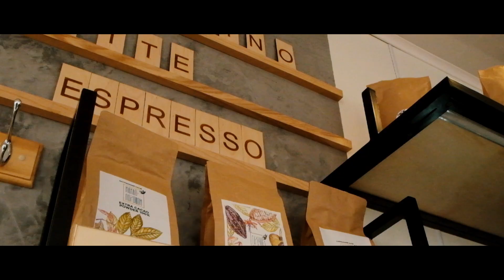Стандарты франшизы Crema Caffe. Стандарты в кофейном бизнесе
Франчайзинг — это большая семья!

Сотрудничество с крема кафе предполагает создание широкой сети одинаковых заведений, которые имеют единую торговую марку  и соблюдают одинаковые условия,
стиль, методы и формы продаж товаров.

Наиболее важными для нас — единые требования к качеству товаров и  сервиса в сети заведений.

Франчайзи получает в свое распоряжение уже проверенную концепцию ведения бизнеса, с минимальным предпринимательским риском. Но вместе с этим получает обязанности и условия, невыполнение которых может привести к нанесению вреда для имиджа компании Крема Кафе.

Первый стандарт — внешнего вида, интерьера и айдентики Крема кафе. Каждый франчайзи получает бренд бук —  это документ, где детально описано: как должно выглядеть заведения, какие вывески можно использовать, во что должны быть одеты сотрудники и другие немаловажные элементы айдентики.

Второй стандарт — это персонал. Сотрудники — это самая важная точка контакта клиента с брендом. Мы в Crema Caffe всегда работаем над тем, чтобы наши посетители всегда возвращались за нашим кофе и хорошим настроением. Поэтому мы предоставляем нашему партнеру технологию подбора и обучения персонала.

Стандарт меню. Мало просто красиво выглядеть и соответствовать стандарту обслуживания — важно соблюдение единого ассортимента меню. Поскольку: наличия всех групп меню в заведении, качество и свежесть продукции, наполненность витрины и выкладка — напрямую влияет на оборот и конечную прибыль вашего заведения.

Это основные стандарты в сети кофеен Crema Caffe

✅ Напиши ✍️ комментарий

Договоримся о встрече, покажем бренд бук и вместе запустим твою кофейню!